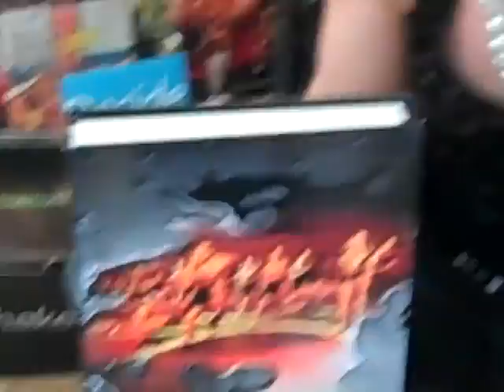Fitness Giveaway Enter Now!